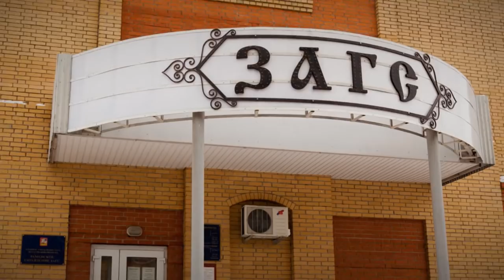НОВЫЙ ПРОЕКТ 8 КАНАЛА: 9,5 МЕСЯЦЕВ?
Канал доступен для абонентов «Подряд» и
«Vlad Link», «Ростелеком» и «Альянстелеком».